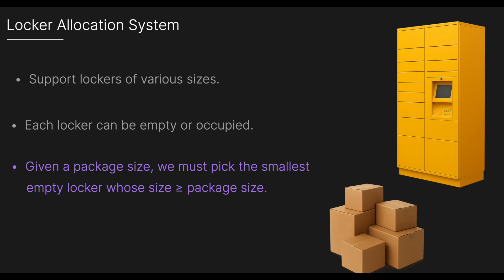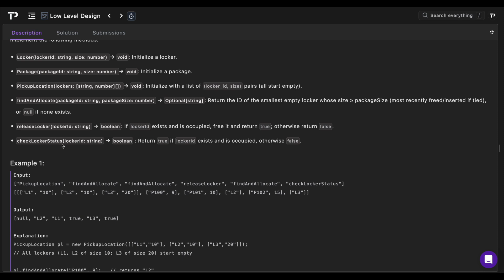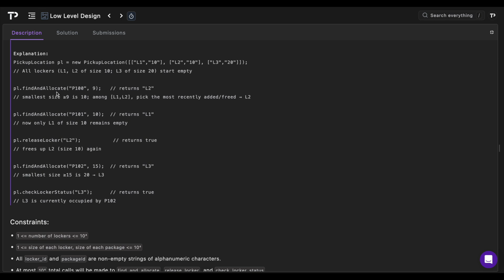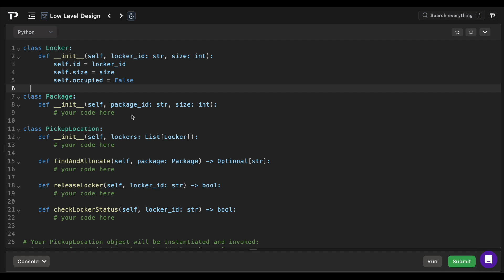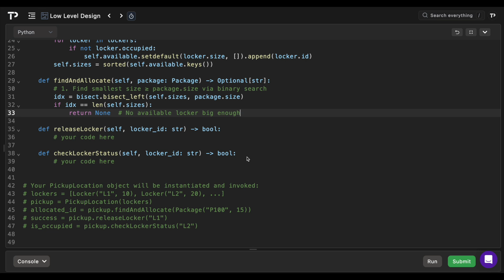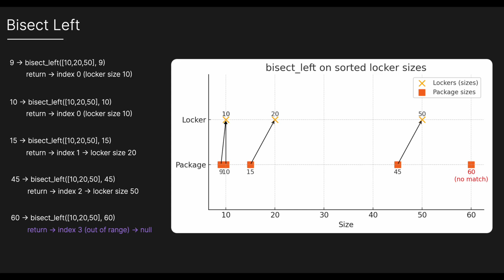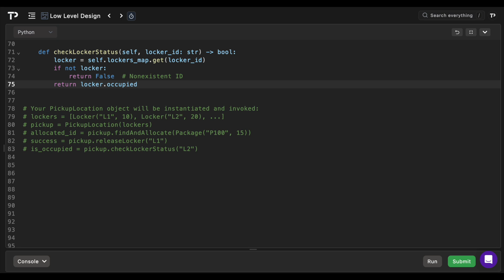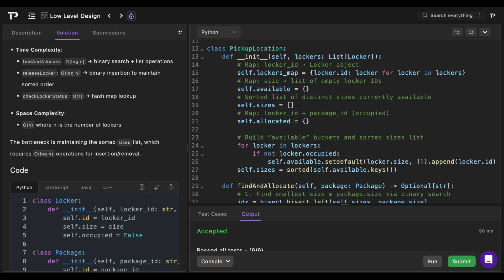Locker Allocation System - Low Level Design Interview Question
This is a optimal coding solution to the Locker Allocation System low level design interview question.

Preparing for a technical interview?

⏰ Time Stamps ⏰
0:00 Problem Overview
2:01 Example Walkthrough
3:39 Solution Code Walkthrough